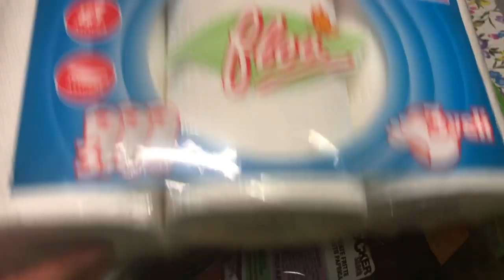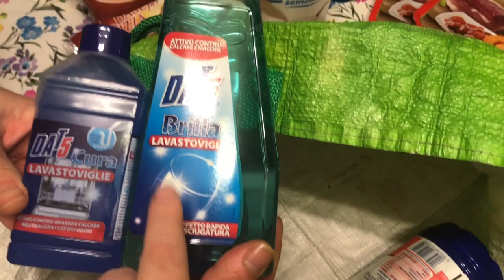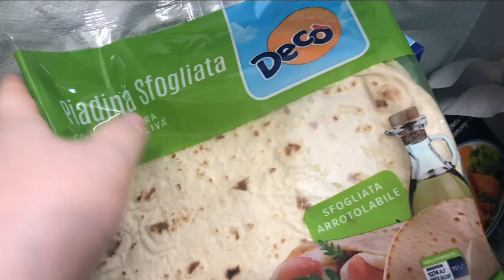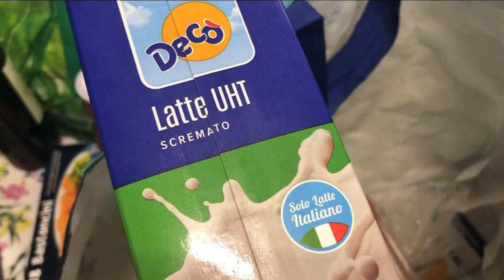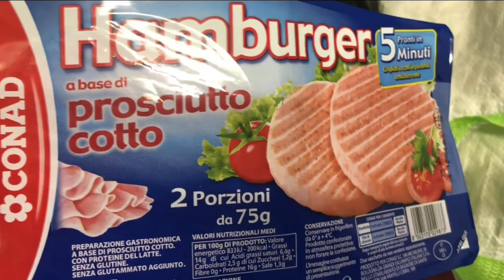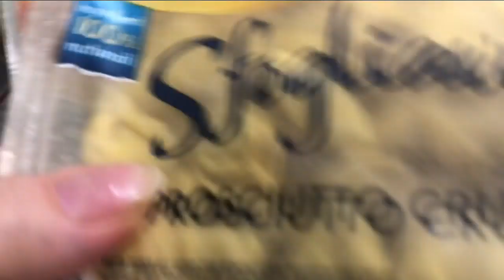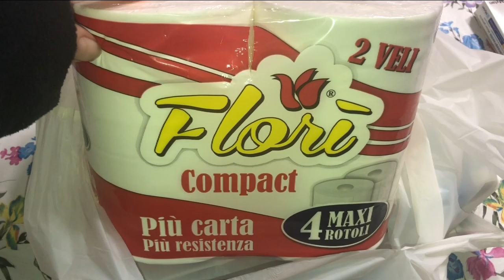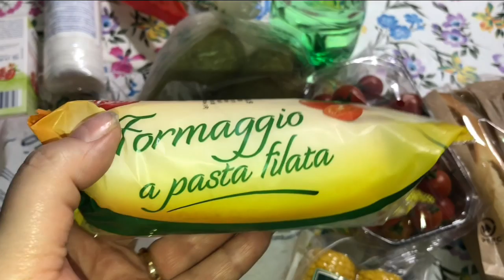SVUOTA LA SPESA: DEC0'-CONAD-LIDL-CASALINGHI 🛒🛍🛒👌☺️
Ciao ragagazze oggi nuovo video questa volta è la spesa settimanale
fatemi sapere con un commentino i vostri parere.